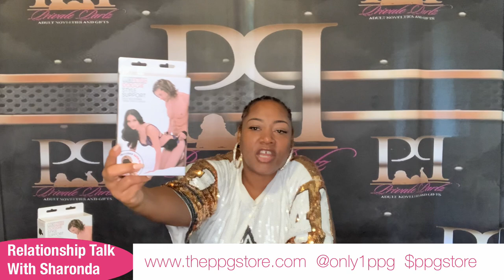Sexual Attitude… Our sexual attitudes are shaped by our parents, peer groups, media and teachers.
Sexual Attitude… Our sexual attitudes are shaped by our parents, peer groups, media and teachers. We all have views, thoughts, beliefs and attitudes about sex. Some people think that sex is something to be ashamed of; others are very open and comfortable about their sexuality.